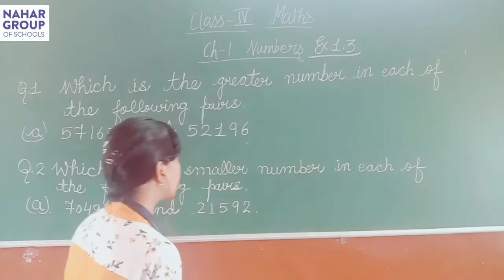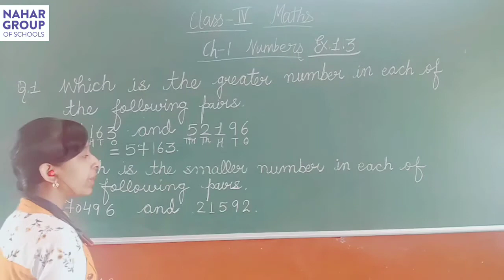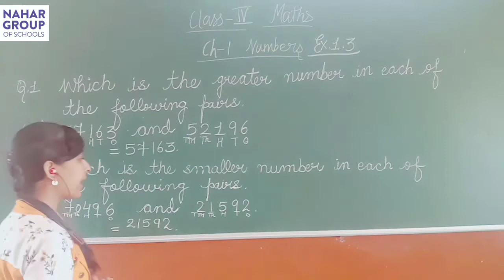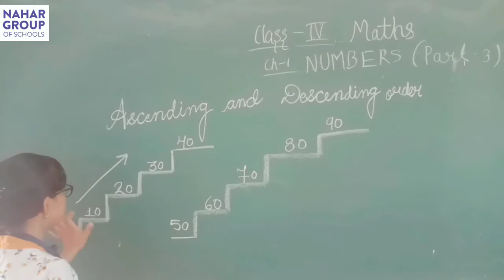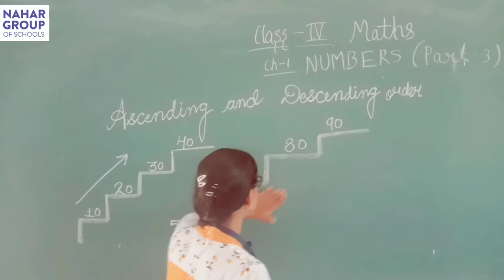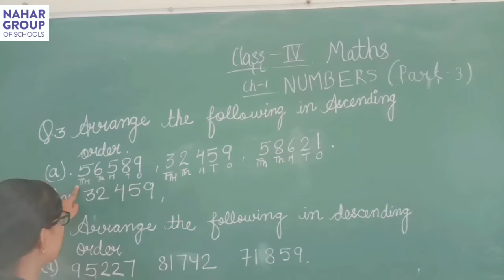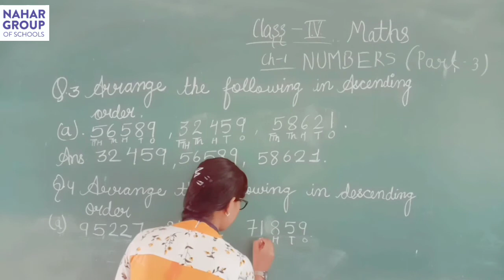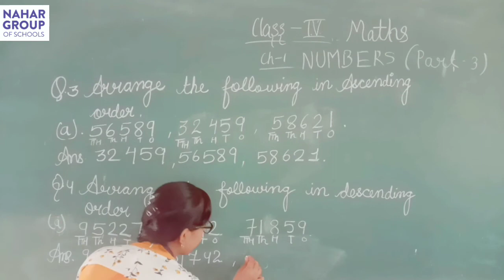Class 4 | Maths | Chapter 1 | Numbers | Part 3